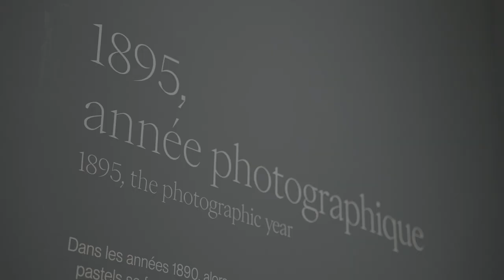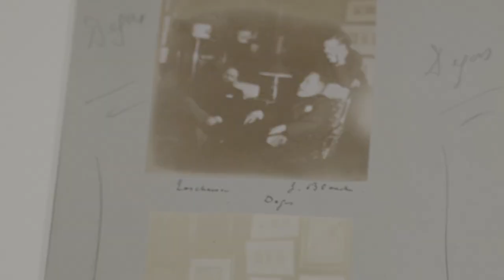Le cercle des photographes autour de Degas | Degas en noir et blanc (4/6)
1895. La technique photographique se simplifie énormément, notamment avec la parution de la caméra Pocket Kodak, un appareil pensé pour les amateurs. Tous les amis de Degas deviennent photographes, et lui n’est pas en reste.

Sylvie Aubenas, directrice du département des Estampes et de la photographie de la Bibliothèque nationale de France, revient sur la pratique de la photographie d'Edgar Degas et de son cercle d'amis.

📆 Pour en savoir plus sur Degas, photographe amateur, rendez-vous dans notre exposition « Degas en noir et blanc » jusqu'au 3 septembre à la BnF